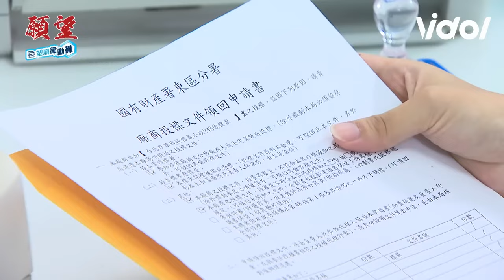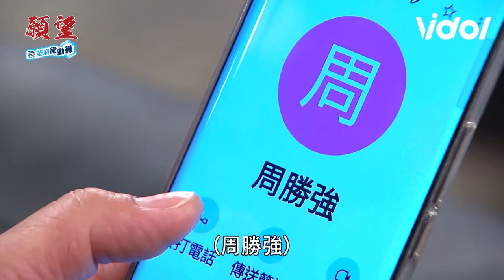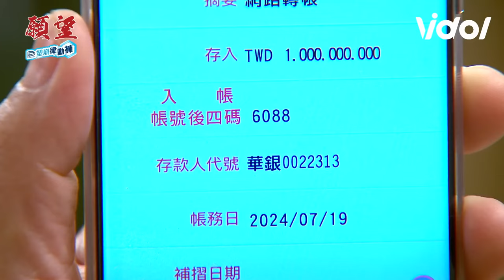願望／大傑建設棄標！麗紅瞞著老公金援耀武渡過難關 不滿珍妮被停職親媽出面搞鬼｜三立娛樂星聞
★訂閱【女孩要幹嘛】甜寵浪漫戲劇看到飽